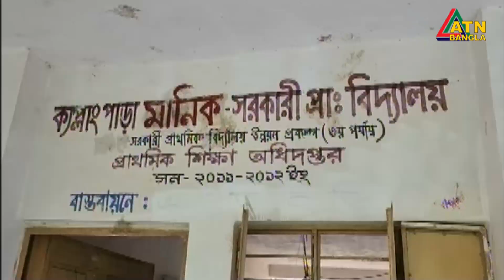৮ মাস পর খুলেছে বান্দরবানের দুর্গম পাহাড়ের প্রাথমিক বিদ্যালয়গুলো। Bandarban | ATN Bangla News